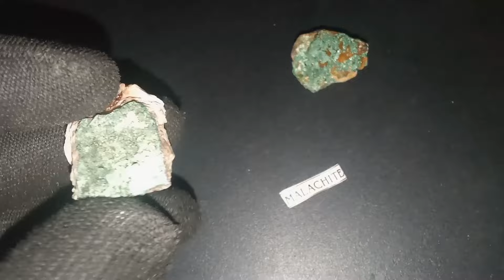كيف تعرف حجر الملاكيت الاخضر .معلومات مهمة يجب ان تعرفها